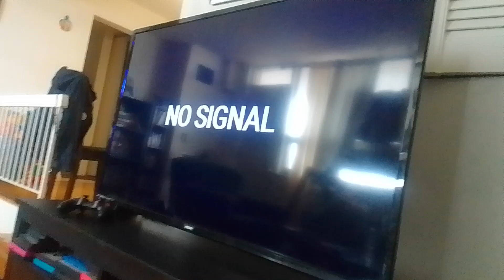virus gauzer Stacy gowzer beast hides for rovu blorgon Jessie Amy's bush in camouflage supernoobs